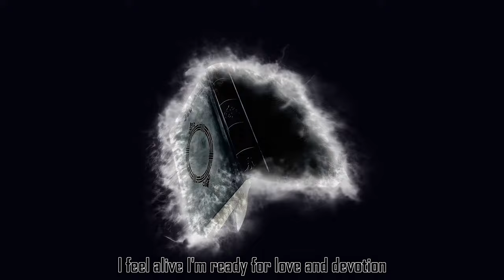feat. @Xerxes-K - Calling My Name (Fairy Tail Ending) AMV Mix Lyrics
High-Quality Ear/Headphones/Speakers Highly Recommended

A Lyrical version of the AMV Mix of my favorite song "Calling My Name" by American DJ@AdamRichDJ featuring lead vocals by @Xerxes-K

Anime Used:
Takt Op.Destiny
A Certain Magical Index III
Black Clover
The Day I Became A God
The Misfit Of The Demon King Academy
Charlotte
Darwin's Game
Another
A Certain Scientific Railgun
Fairy Tail (Natsu Dragneel X Lisanna Strauss)

Audio Remastered By: @CaptainSoapMacTavish